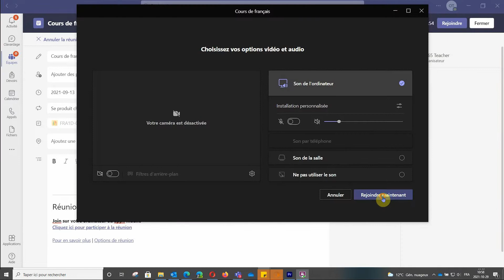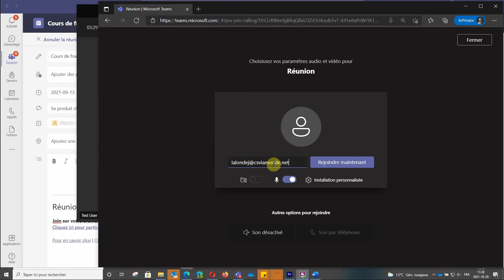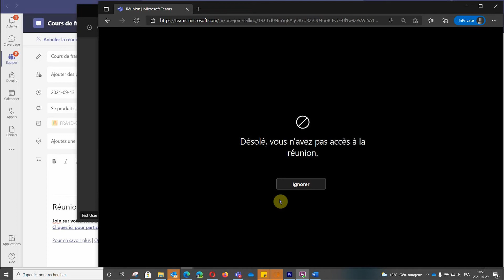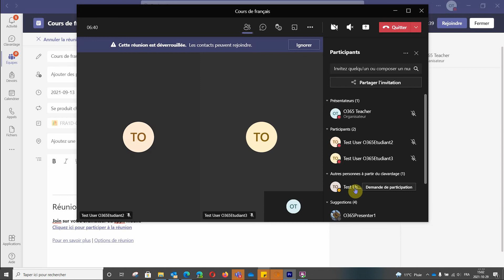Teams35-Salle d'attente et verrouillage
Comment gérer la salle d'attente d'une réunion Teams et verrouiller la réunion une fois que tous les participants sont présents. Version octobre 2021, présenté par Hugues Kenhefa